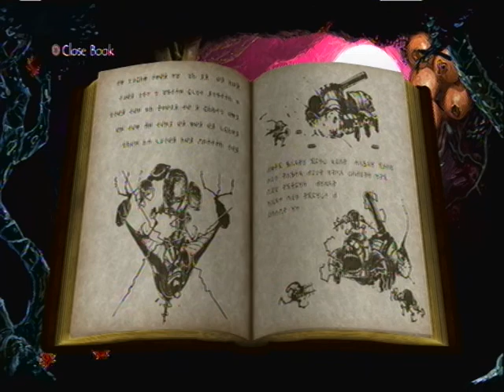Let's Play Folklore Part 16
In this video I get frustrated trying to kill the tank-with-a-face, and die repeatedly.